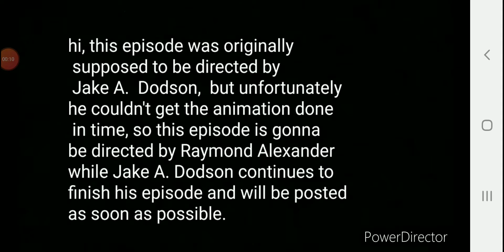The Adventures of the Talking Bucket: S1, Ep7, Robot: Pt 1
Bucket created a robot which then goes and tries to destroy the town.